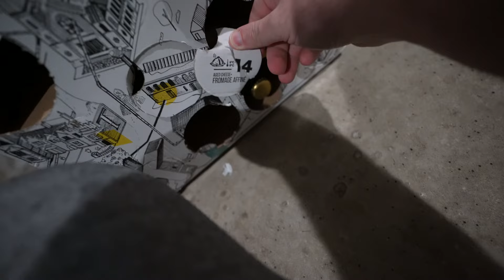On mange au Fast Food préféré de Pidi... Intense Cheese Burger de chez Quick ! - Jour 14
Jour 14 et pour l'occasion je propose à Pidi de manger dans son Fast Food préféré le Quick ! J'en profite pour gouter le nouveau Burger Intense Cheese et pour prendre un bon Giant Burger.